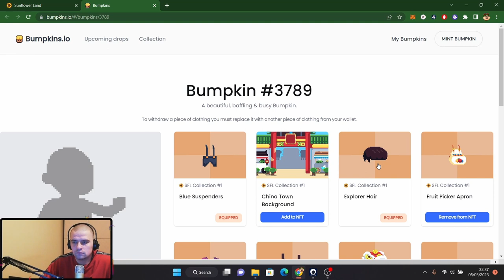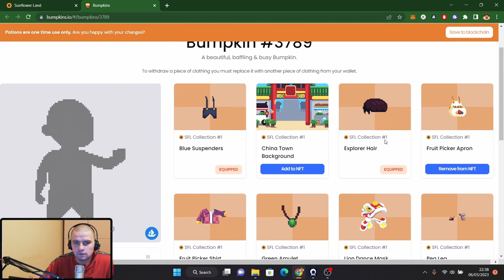How I became a full time pirate on sunflower land.Treasure island.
Sunflower land treasure island ,26th day of digging.Crypto game on matic blockchain,future classic.Come check out what I got.
Check land:1561 for something to buy.
LOOT SO FAR:
Sunflower Crunch:18
Stone:31
Starfish:27
Seaweed:37
Sea Cucumber:84
Pumpkin Soup:26
Club Sandwitch:19
Kale Strew:15
Crab:131
Bumpkin Salad:19
Wooden Compass:16
Sunflower Cake:13
Sand Drill:1
Radish Cake:17
Pirate Cake:9
Pipi:11
Iron:10
Gold:1
Coral:1
Clam Shell:6
Cauliflower Cake:13
Cauliflower Burger:14
Carrot Cake:11
Boiled Eggs:24
Pirate Bounty:1
Pearl:2
Whale Bear:
Tiki Totem:
T-Rex Skull:6
Sunflower Coin:1
Pirate Bear:3
Lunar Calendar:1

Shovels used:1250
Drills used:30